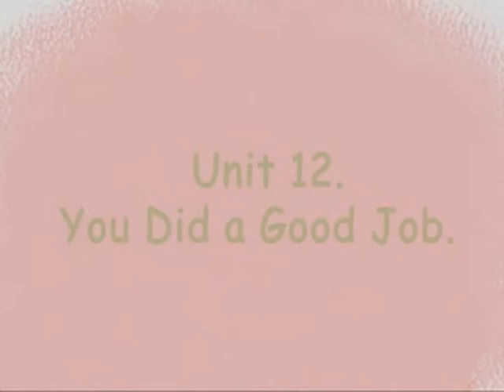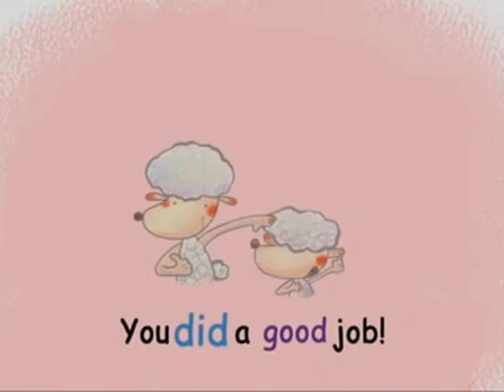03 U2 You Did a Good Job